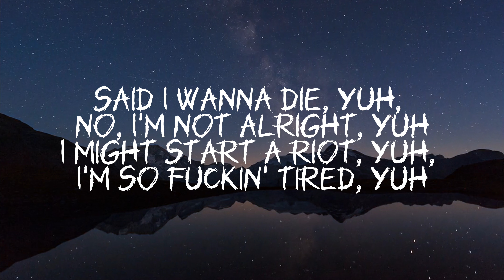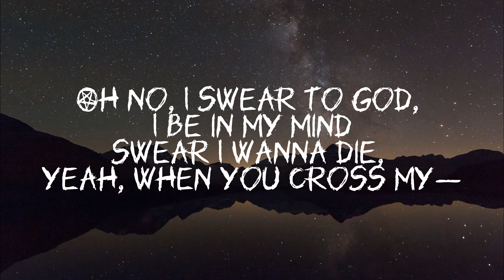XXXTENTACION - Hope [Lyrics]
🎤 Lyrics...

[Intro]
Yeah